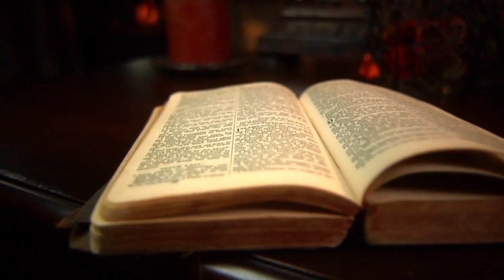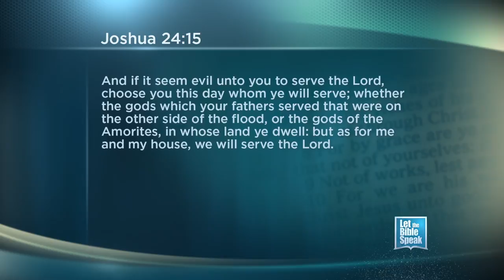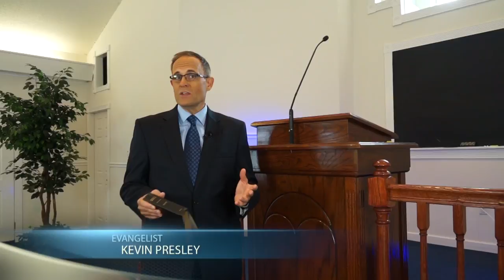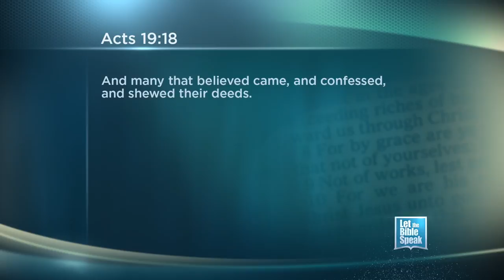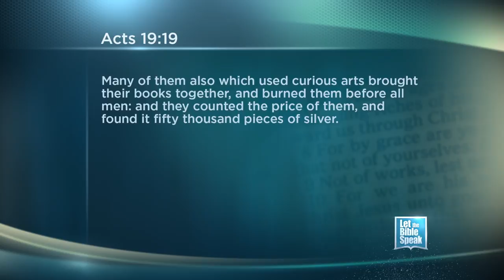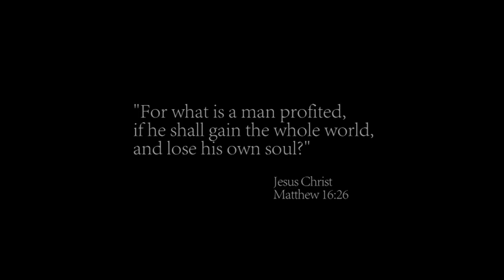LET THE BIBLE SPEAK - Day Of Decision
Have you made resolutions for the new year? Are you keeping them? The children of Israel had meandered through the wilderness for 40 years. Their flagging faith, compromised convictions, and retreating resolve had stalled them often just short of entering the Promised Land. Even Moses fell short and when all was done, only two of those who left Egypt entered Canaan. When we come to the book of Joshua, the nation had finally arrived. They would cross the rolling Jordan and begin conquering the land. Joshua, by then an old man, was about to die. He gathered the people at Shechem (where Abraham had been promised the land hundreds of years earlier) and he preached his “farewell address”. He challenged the nation to faithfulness and ultimately renewed the covenant between them and God. In those famous words in Joshua 24 he said “Choose ye this day whom ye will serve… as for me and my house we will serve the Lord.” Knowing their fickle hearts, Joshua gives an ultimatum. It was a day of decision! God would not tolerate their tendency to idolatry. Their hearts had to be given wholly to the God of Israel. That challenge echoes down the corridors of time and rings in our own ears today. In a age of apathy and compromise, it is a day of decision. In this broadcast of Let the Bible Speak, we learn about some similar things we are challenged to do and become to be the people of God.